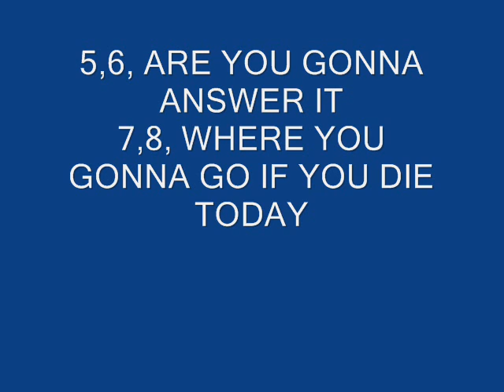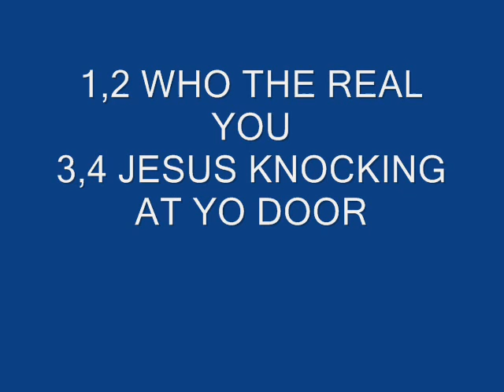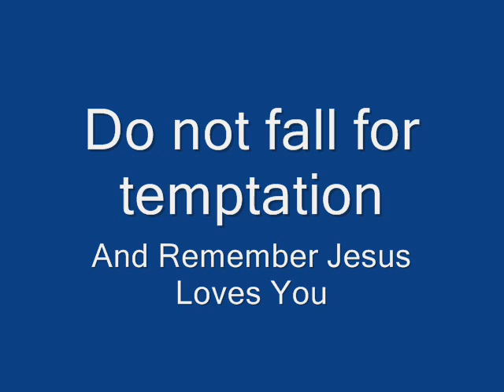Tyga Lap Dance (Christian Remix) RTK Music Video Featuring Young Real aka Young Nieno and Pk